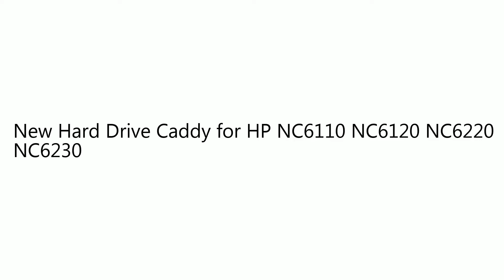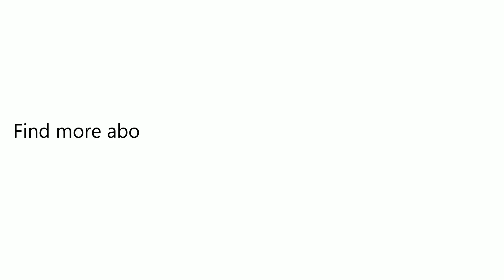New Hard Drive Caddy for HP NC6110 NC6120 NC6220 NC6230